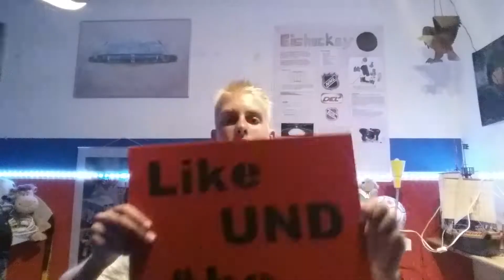Das haben wir heute gemacht........ + Überraschung Johnny Story #2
Zum Hintergrundsong